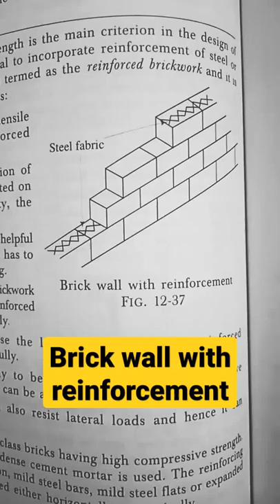Brick wall with reinforcement